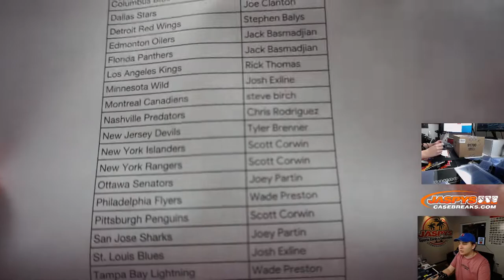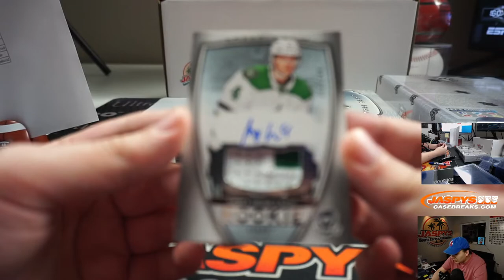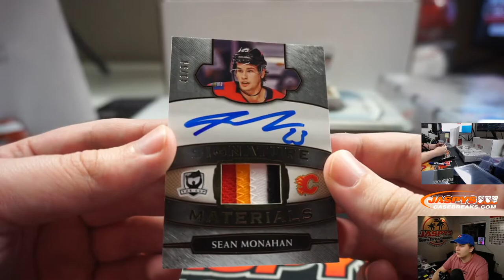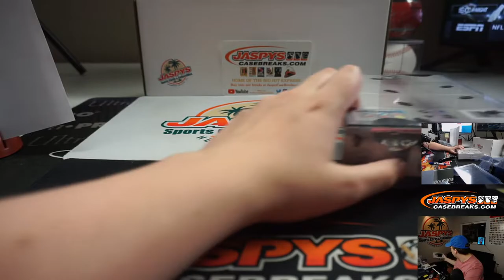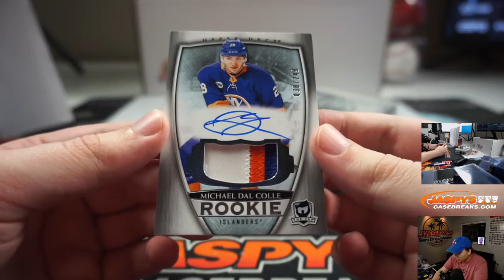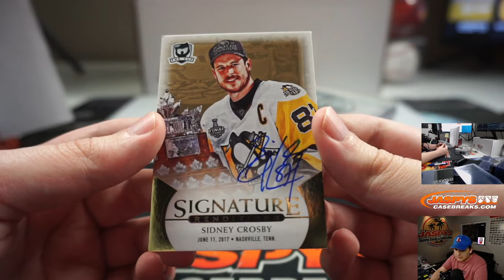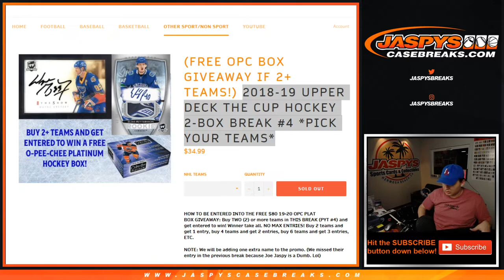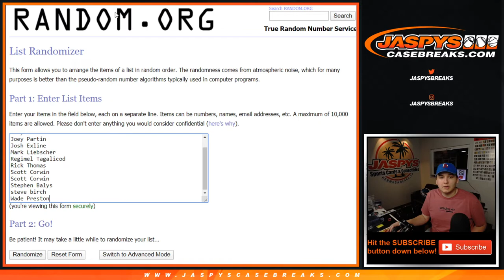4/17 - 2018-19 UD The Cup Hockey 2-Box Break #4 PICK YOUR TEAMS